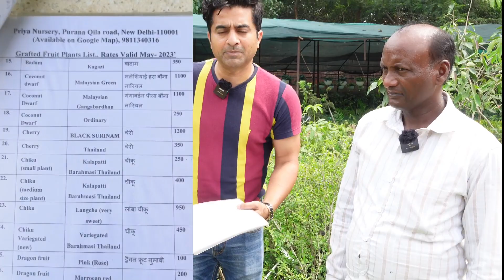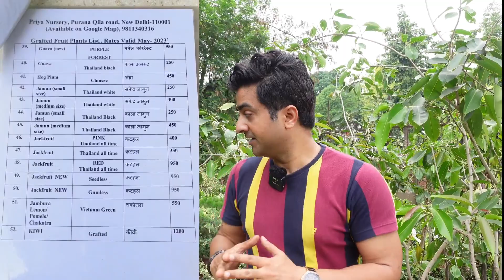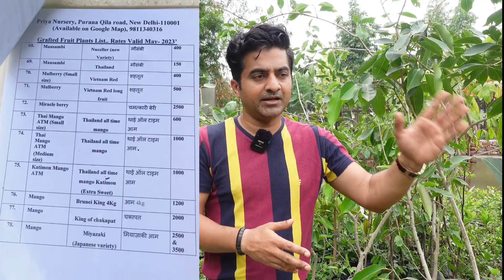2500 लगाओ, लाखों कमाओ | Alphanso or Miyazaki which Mango is the most expensive | Priya Nursery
How many varieties of mango are there in Priya Nursery?

All varieties of Fruit plants available here with reasonable rates | Wholesale Plant Nursery in Delhi |
Priya Nursery. Nurseries & Gardening Store.
Plants nursery in central Delhi near India Gate/Pragati Maidan

Mango Varities
Miyazaki
Alphanso
Langda
Banana Mango
katimon